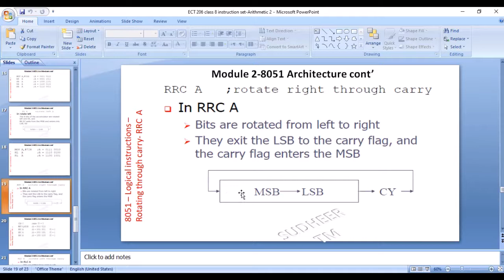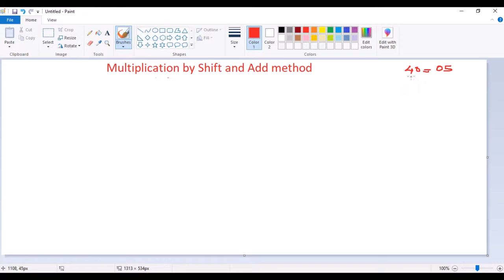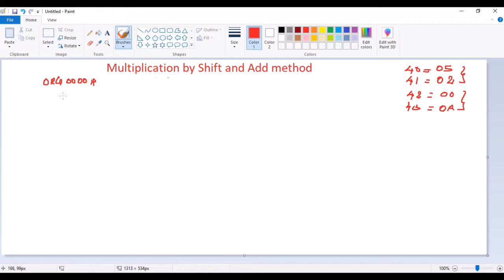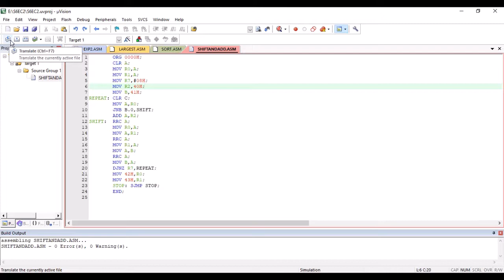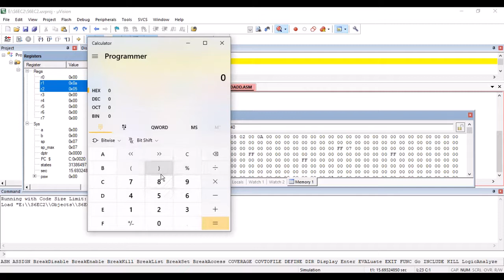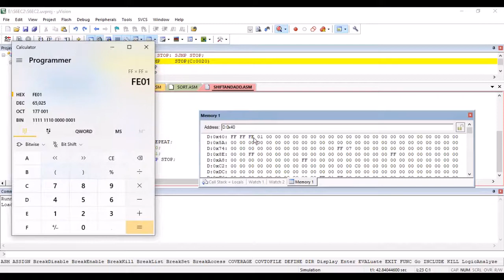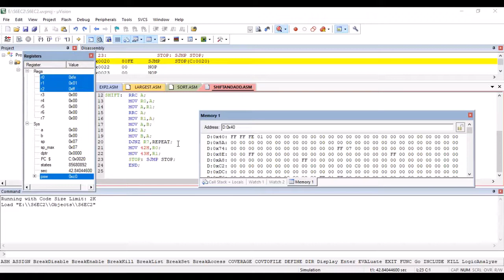8 bit multiplication by shift and add method using 8051 microcontroller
8 bit multiplication by shift and add method using 8051 microcontroller